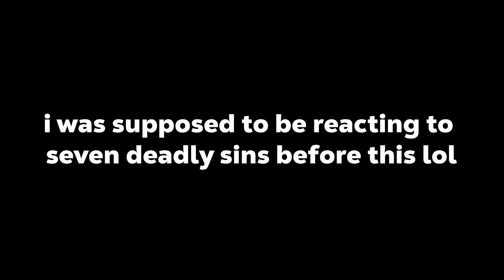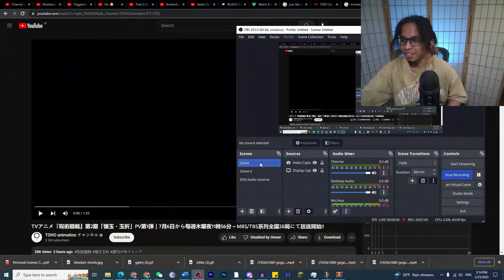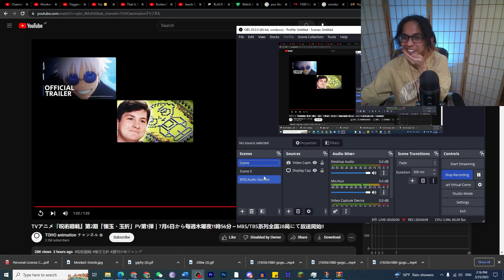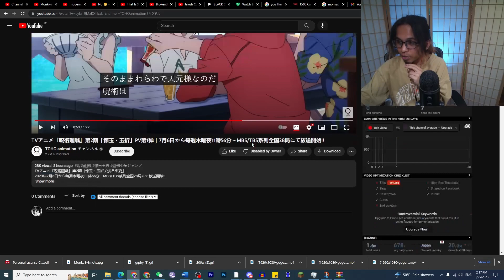THIS LOOKS DARK😱 | Jujutsu Kaisen Season 2 Trailer Reaction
OH MY GOD! This is the hypest I've been in a while and IT WAS AN ACCIDENT🤣🤣🤣